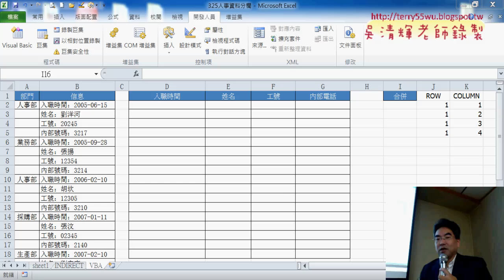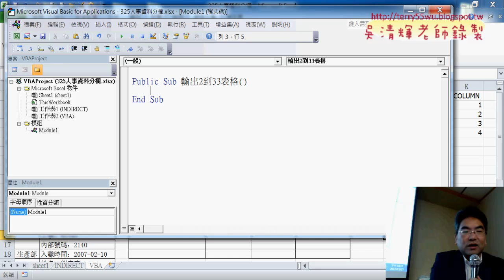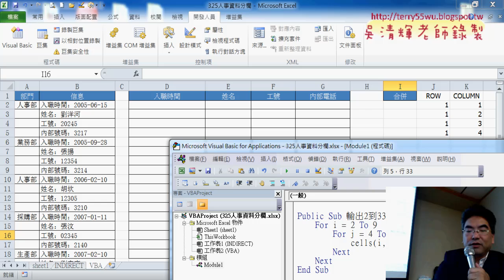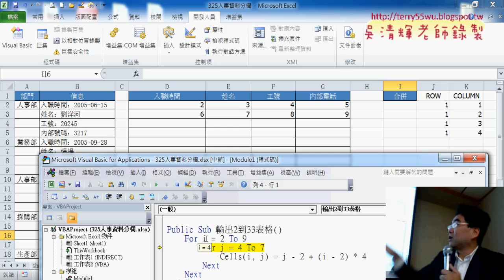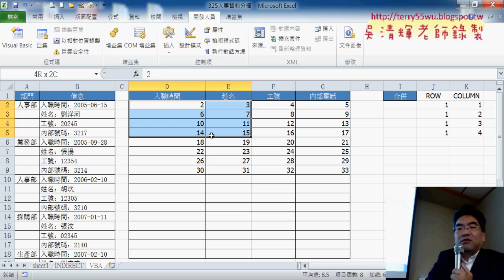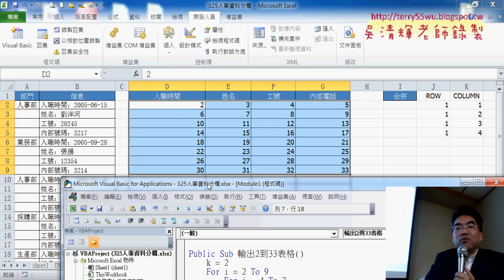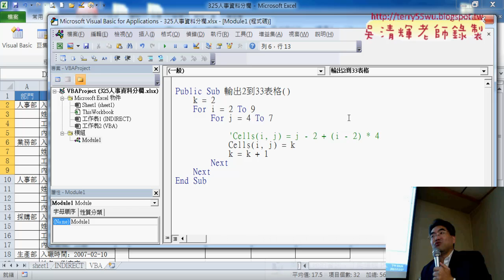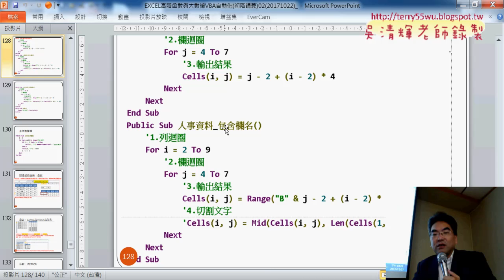04 用VBA輸出輸出2到33表格